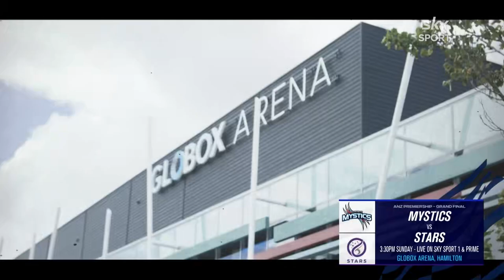ELIMINATION FINAL SPECIAL! ANZ Premiership Final Preview + Sulu Fitzpatrick Tribute | Netball Zone